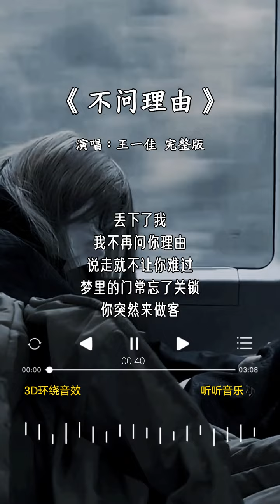王一佳 的《不问理由》